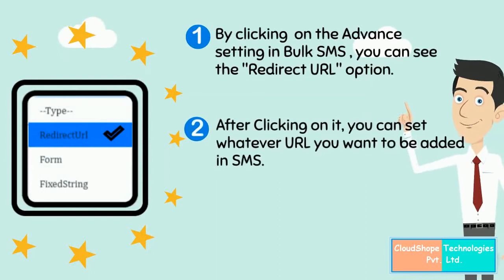Redirect URL (Bulk SMS) - Feature Video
This video is regarding the On extension SMS feature provided by Cloudshope Technologies Pvt. Ltd.

This video includes these points:

1) By Clicking on the advance settings in Bulk SMS, you can see the "Redirect URL" option
2) After Clicking on it, you can set whatever URL you want to be added in SMS
3) When a customer will click the URL, then he will be Redirected to place whatever you have mentioned

About us:

Cloudshope Technologies Pvt. Ltd.  is the leading Cloud Telephony Service provider in India. Cloudshope provides services like IVR, Bulk voice call,bulk sms, autodialer, missed call services and social media services such as at whatsapp to increase the boundaries of your business,campaigns,etc.

Cloudshope technologies help it's customers to carry their relations with their own customers/followers in a better and systematic way.

This channel provides help to the ones looking to see how things work and also to get a better perspective at the procedures and services.